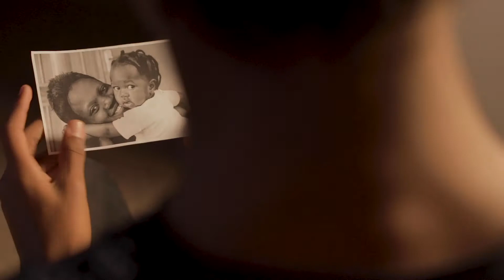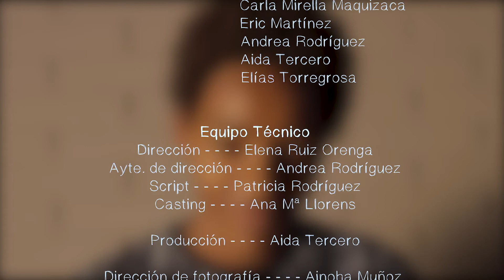IGNORANCIA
V Edició del Taller Exprés Videocreació amb la col·laboració del Col·legi Juan Comenius i organitzat per la Regidoria de Cooperació al Desenvolupament i Migració de l'Ajuntament de València.